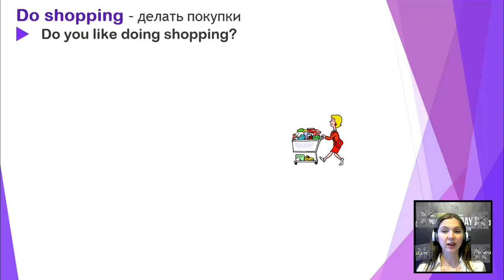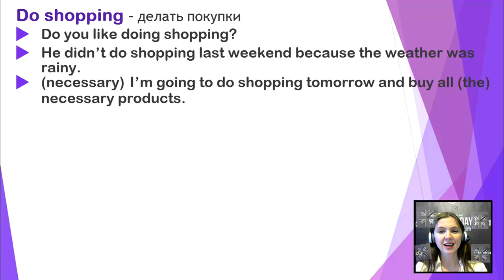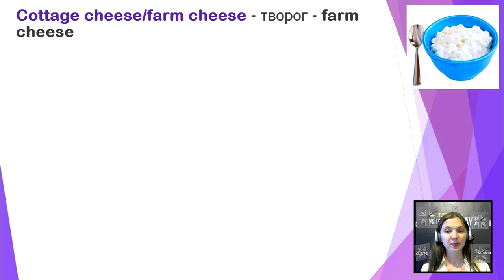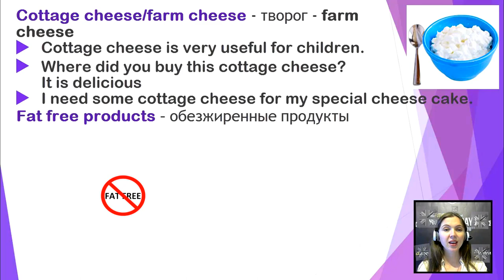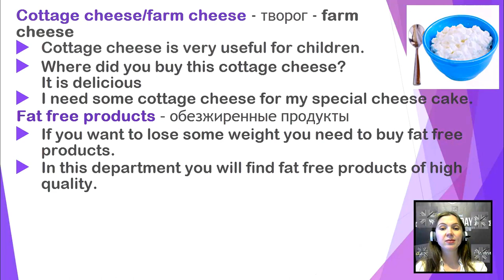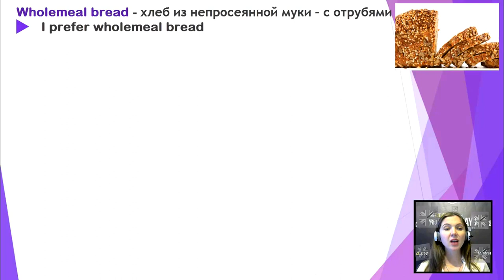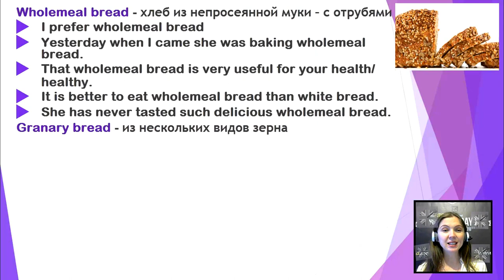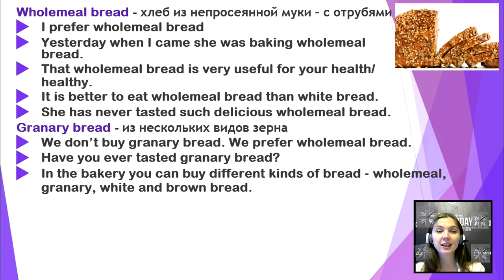Видео-урок английского языка. Уровень Intermediate 1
Добро пожаловать в школу ускоренного обучения английскому языку Target English!

Мы Вам обещали старт обучения с уровня Intermediate!

На протяжении 1 недели Вы  сможете сами убедиться в эффективности нашей методики и системы обучения.
Мы покажем Вам, как легко и быстро можно строить предложения на английском для того, чтобы свободно общаться. За этот  курс в Вы освоите самые нужные конструкции в легкой игровой форме.

Внимательно ознакомьтесь с файлом домашнее задание, выполняйте задания, пройдите тренинг с грамматическим авто-тренажером

Не забудьте выполнять интересные и разнообразные домашние задания и высылать отчет о проделанной работе своему личному куратору в скайп irinadsi (ДОБАВЛЯЙТЕСЬ, МЫ ВАС ЖДЕМ!!!)) (если нет скайпа, ждем Ваши первые отчеты на почту)

Ждеееем Ваши первые отчеты , переводы, каждый наш чемпион получает обратную связь, проверку домашнего задания!

Готовы? Вперед!